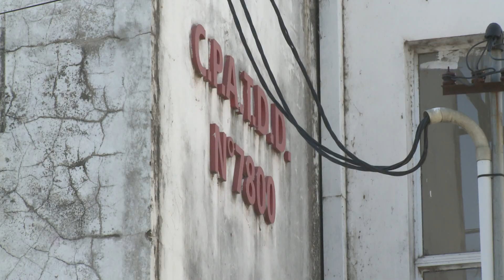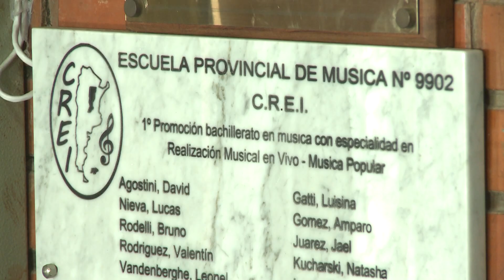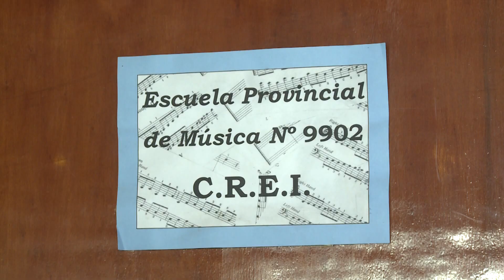Robaron en el anexo áulico de la Escuela N° 9902 - CREI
Provocaron desorden y se llevaron elementos de valor para el dictado de clases.